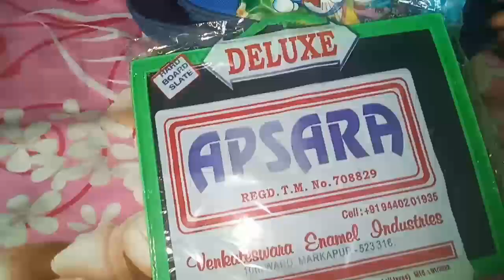చిన్ని కానుక అయినా అంతులేని ఆనందం..|school priparation start.